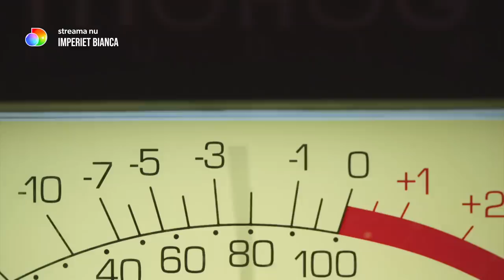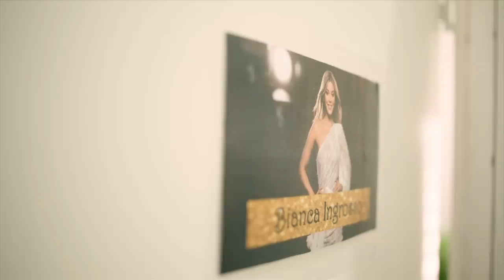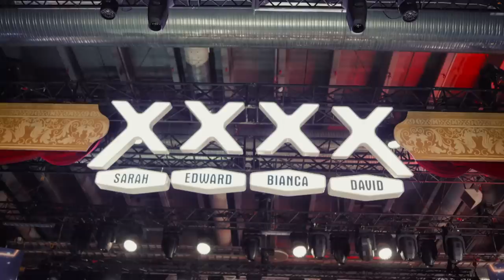Bianca Ingrosso om varför hon ångrar att hon sålde CAIA | Imperiet Bianca | discovery+ Sverige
Bianca Ingrosso berättar om sitt intensiva schema och varför hon ångrar att hon gick med på att sälja sitt sminkföretag CAIA.